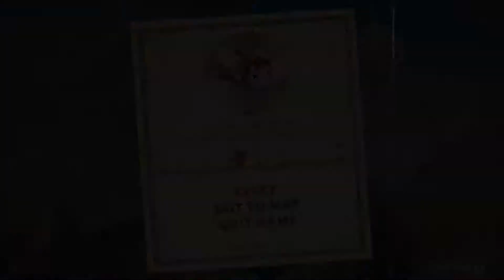SsurebreC | Cuphead 4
Almost got the flying boss but... no progress.

Spoiler runs: none